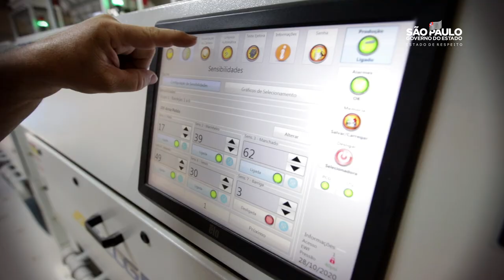Produção de arroz no Estado de SP é estratégica e garante consumo fundamental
O Estado de SP produziu, em 2019, 1 milhão de sacas de 60 kg de arroz. O valor total da produção foi de R$ 55,4 milhões.

No Brasil o consumo é de 10,8 milhões de toneladas ao ano de arroz em casca. Já o beneficiado é de 7 milhões de toneladas.

São Paulo consome cerca de 25% de tudo que é produzido no Brasil e é o Estado que mais consome arroz no país. 👏

Apresentamos a importância estratégica dessa cultura no Estado em reunião de secretariado.